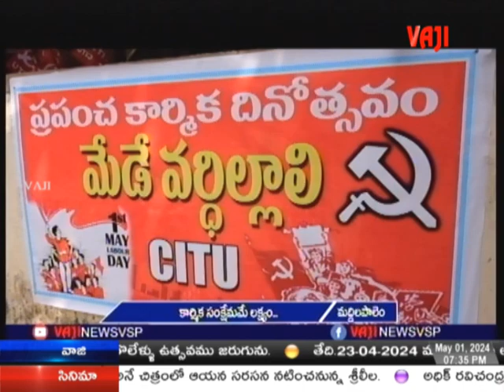VAJI NEWS VSP//NIGHTNEWS//01-05-2024.